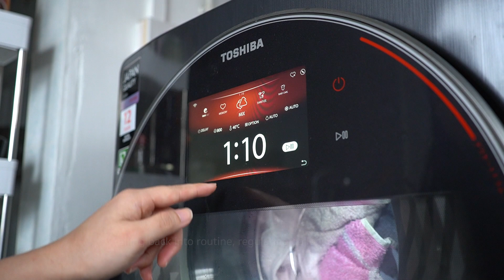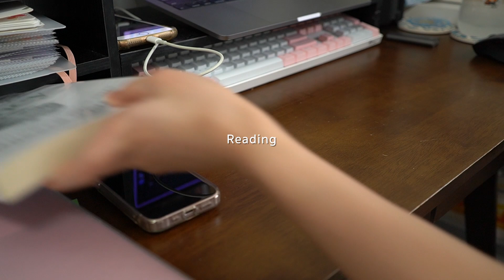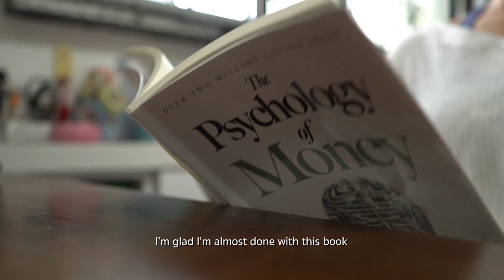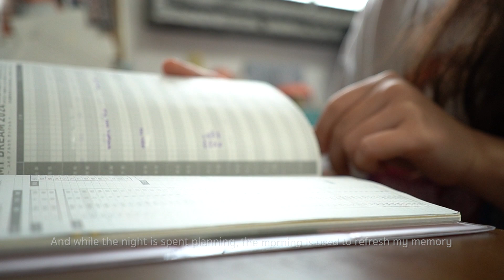vlog | Welcoming December, Room Reset, GRWM, WIMB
The start of December, a month of unofficial break time for most people, it's the time for hard resets, the time for preparation if you are always looking to be better. The end of the year and the beginning of a new year is spells dread and excitement, let's do what we can, the best we can, and move forward with regrets.

Welcoming December.

Quiet vlog
[Documenting daily life things as a reminder to love me while filming and a keepsake as the end product. It's not always exciting, but it is the little things we find joy in and the completion of what we find difficult]